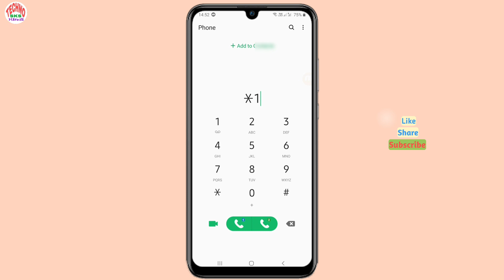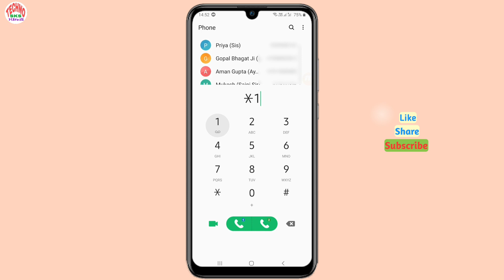BSNL net balance check code | BSNL data kaise check kare | how to check bsnl data balance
In this video I gonna show you how to check bsnl data balance means bsnl data kaise check kare or bsnl net balance check code, I hope you like this video.

Queries Solved:
bsnl me data kaise check kare
bsnl ka balance kaise check kare
bsnl net balance check code
bsnl balance check number
how to check bsnl balance
how to check bsnl data pack
bsnl ka data kaise check kare
bsnl data check code 2022
bsnl data balance check number
bsnl net balance kaise check kare